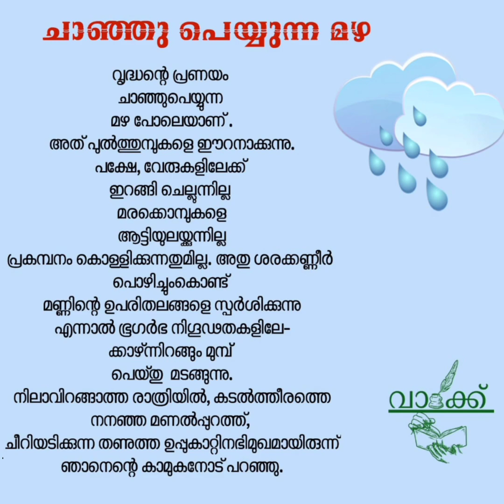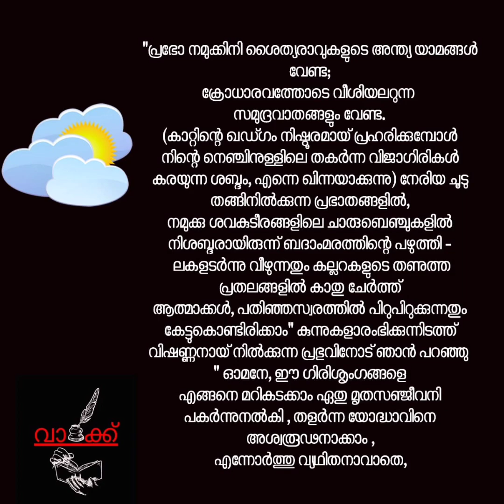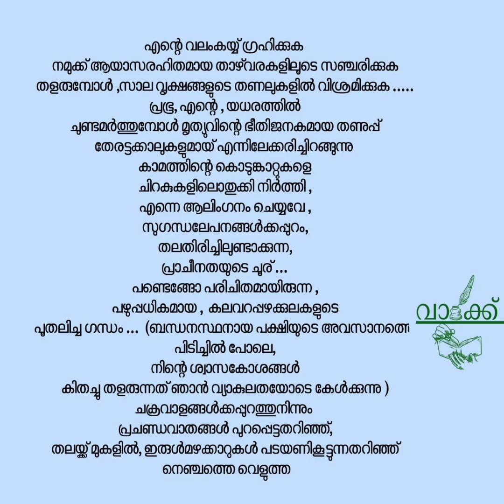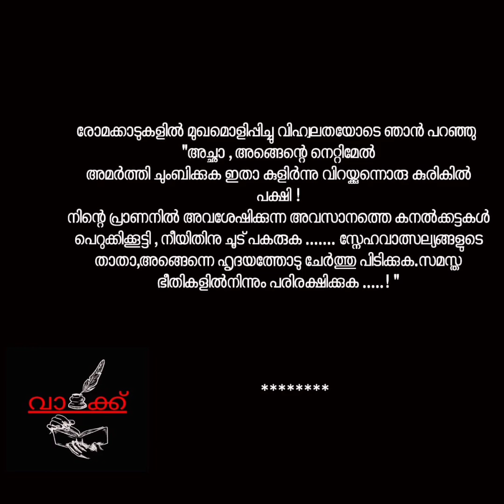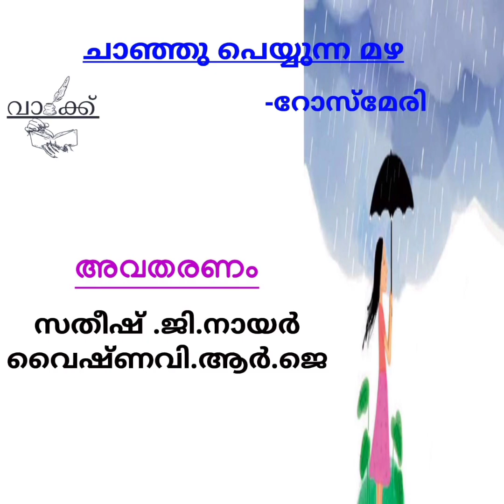vaakk/ചാഞ്ഞു പെയ്യുന്ന മഴ- റോസ് മേരി /Poem with review/ Satheesh g nair/KeralaUniversity syllabus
vaakk/ചാഞ്ഞു പെയ്യുന്ന മഴ- റോസ് മേരി.presented by Satheesh g nair

malayalam literature works created by Kavitha and vaishnavi

vaakk